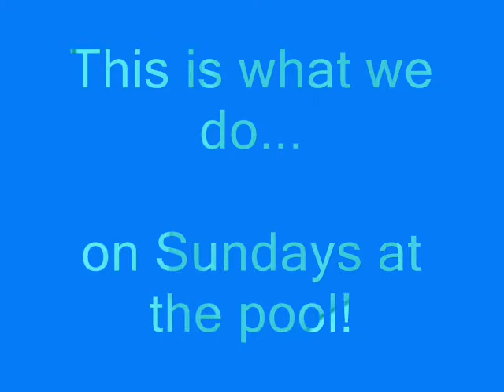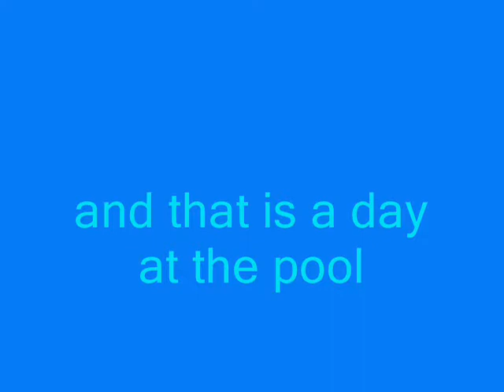Pool Sunday in Aiken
Sundays at the pool in Aiken SC